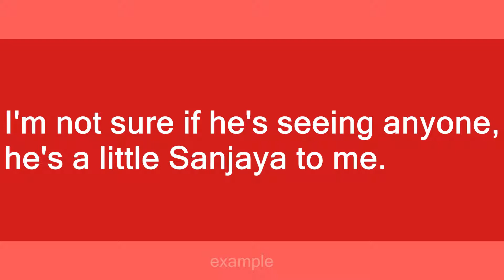Sanjaya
Slang flashcards: